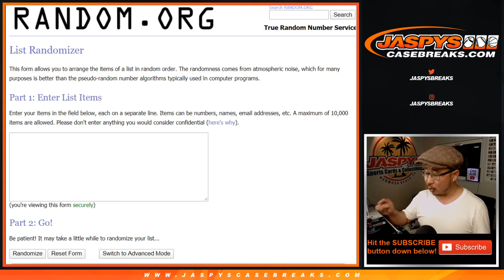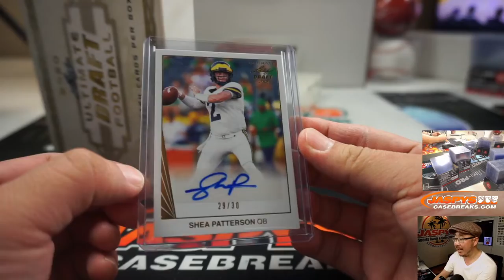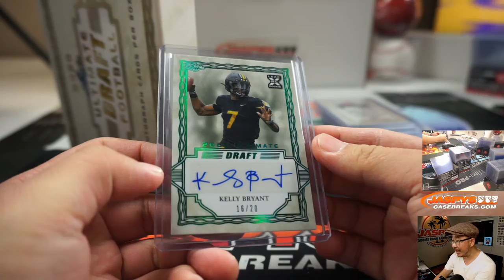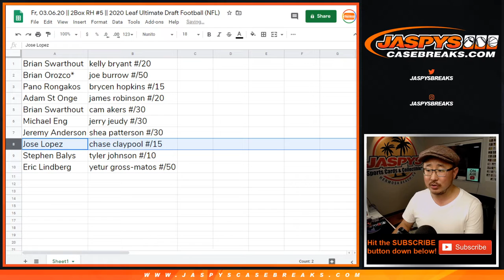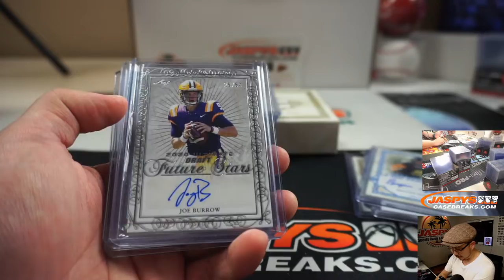Fr, 03.06.20 || 2Box RH #5 || 2020 Leaf Ultimate Draft Football (NFL)